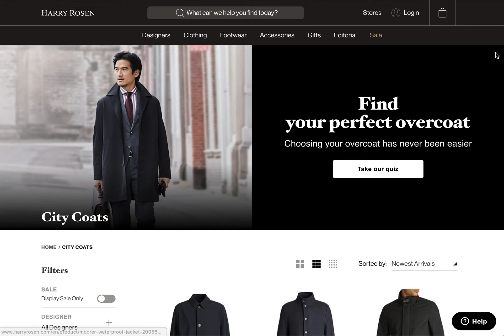Harry Rosen: Multi-Select Flow and Personalization Splash